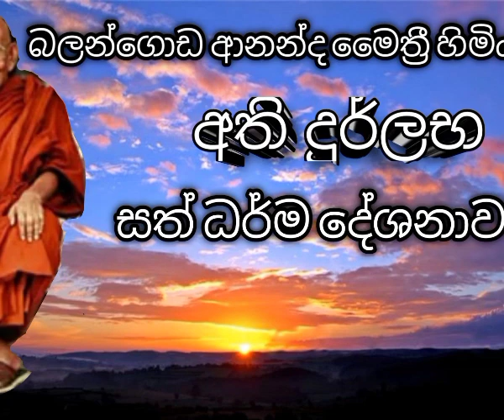බලංගොඩ ආනන්ද මෛත්‍ මහ නායක නාහිමියන්ගේ ධර්ම දේශනාව..!